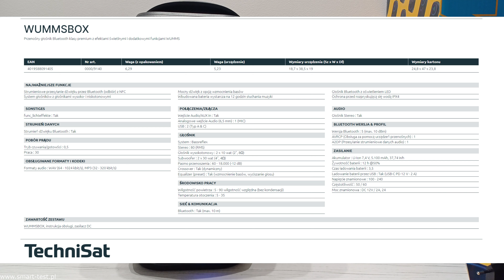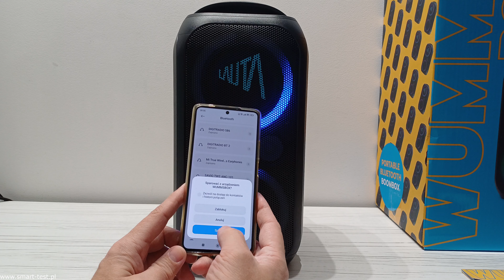WUMMSBOX - potężny głośnik bluetooth 80 W RMS z karaoke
Cześć! W dzisiejszym filmie przetestujemy potężny głośnik bluetooth WUMMSBOX, który oferuje aż 80 W RMS mocy. To prawdziwa gratka dla wszystkich fanów mocnego brzmienia i świetnej zabawy! tym bardziej że głośnik ma też  funkcję karaoke, która na pewno dostarczy wiele frajdy na imprezach. Czy ten głośnik to idealny wybór na spotkania z przyjaciółmi lub wyjazdy na świeżym powietrzu?  Zaczynamy test WUMMSBOX!